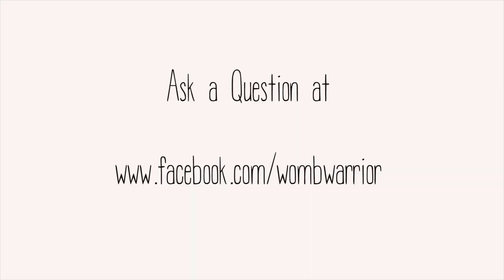LIVE Q&A #4 In-Laws, Choosing a Care Provider, Birth Photography,Checking Dilation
Join Angela as she answers some of your most asked questions!

- Family in the birth space
- Choosing a maternity care provider
- Birth Photography costs
- Vaginal Assessments - Alternative Methods to check dilation

Submit a question to Facebook.com/wombwarrior